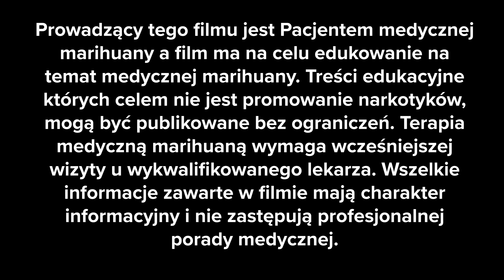Canopy OG Deluxe - pierwsze wrażenia ft. Teone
Yoł! Łapcie pierwsze wrażenia z testowania odmiany Original Gangster Deluxe od Canopy Growth.

Część z was mogła widzieć już pierwszą część filmu, ale postanowiliśmy od razu wrzucić całość. Miłego oglądania!

Chcesz nas wesprzeć? Zajrzyj do naszego sklepu! Link w przypiętym komentarzu 💚